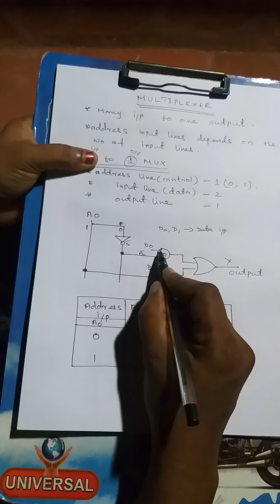MULTIPLEXER-2 TO 1 MUX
Multiplexer means many input to one output. The number of address lines depends on the number of input lines. It will select any one of the input to its output depends on the address applied to its address lines. This circuit contains 2 input, 1 output & 1 address (control)line.